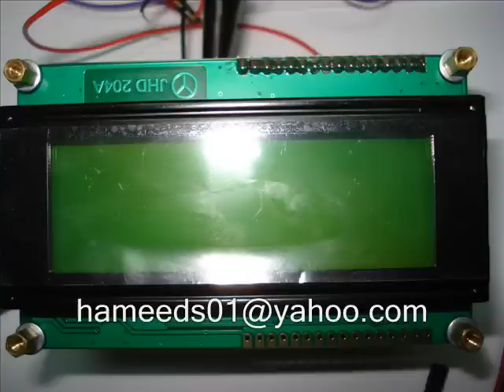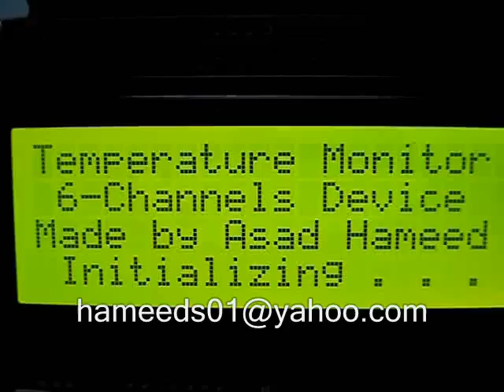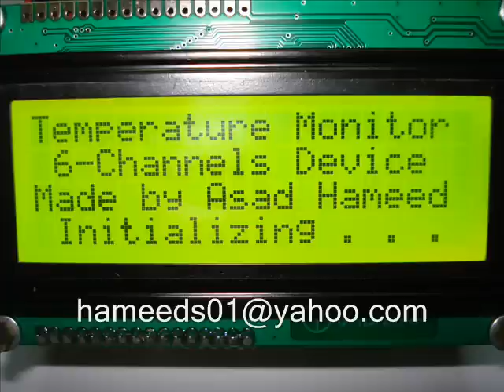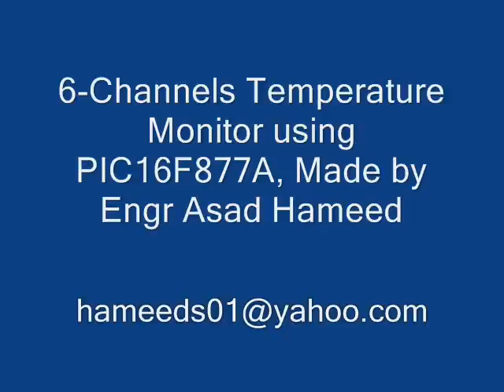Temperature Monitor using PIC16F877A(6 Channels)